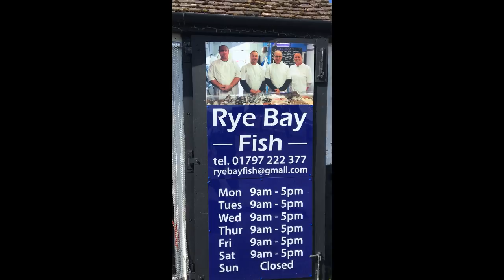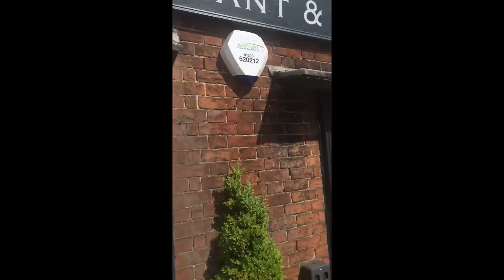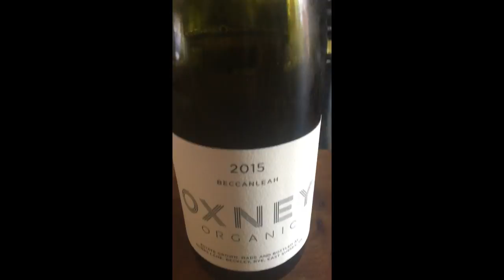RYE FOOD FELLAS Clams with pancetta and fresh sage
Come along with the rye food fellas as we drive around the beautiful town of rye east sussex and take full advantage of the amazing fresh food on offer .